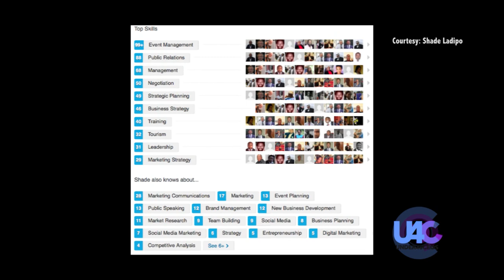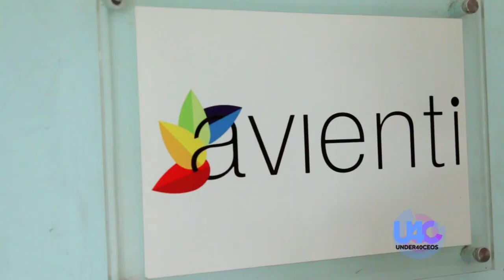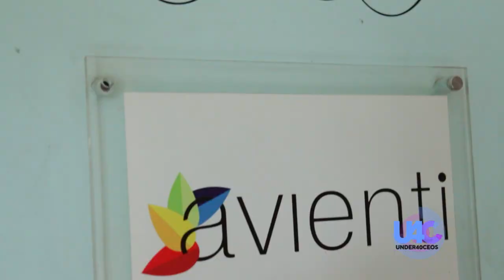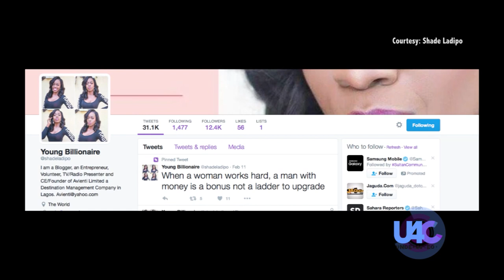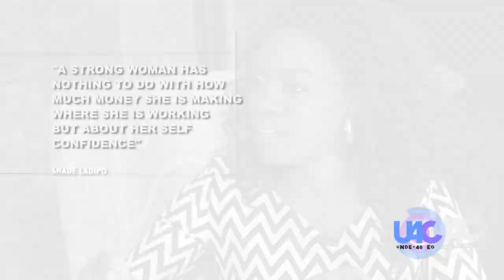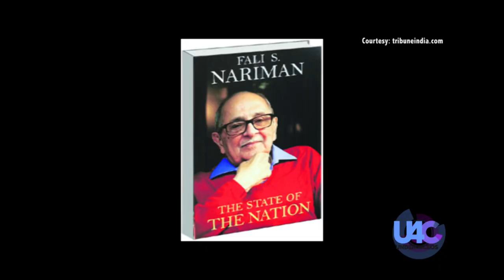Under 40 CEOs - Shade Ladipo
Shade Ladipo is a Gender Specialist, Social Activist as well as a Travel, Event and Media entrepreneur.

At the age of 25, Shade founded Avienti Limited — a Destination Management Company with three offices in Nigeria. She has volunteered with the United Nations Volunteers Nigeria and has worked with several advertising agencies where she specialized in event management, account management, and client services and strategy.

Shade is one of the founding members of the Lagos Global Shapers and represents Nigeria at World Economic Forum events. She is also the Co-Founder of Enough Is Enough Nigeria, now one of the most vocal non-partisan organizations credited to being a major part of the platforms for young people in deciding Nigeria’s path of change.

Shade has been recognized by several platforms for her work as a change agent and businesswoman. She has been nominated at the Future Awards Africa Awards, chosen as 101 Young Achievers at the African Business Forum in Accra Ghana in 2008, and selected as a Goldman Sachs fellow.
In 2016 she was named 1 of the 100 most inspiring Women in Nigeria by The Inspiring Ladies Platform amongst others
Shade is a Mandela Washington Fellow

The former Country Director of WEConnect International In Nigeria, Shade is also a public speaker and regularly appears on radio programs and at live events talking about everything she is passionate about including leading a successful business in Nigeria and Gender equality issues